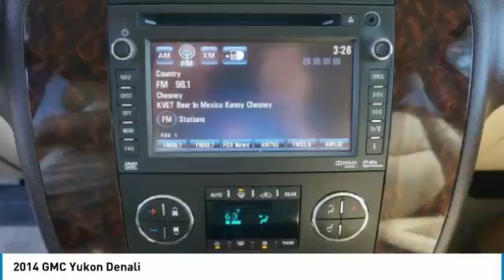2014 GMC Yukon C180565A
2014 GMC YUKON Austin, TX
Stock# C180565A

Covert Cadillac
11750 Research Blvd Suite B

CERTIFIED PRE-OWNED! Limited protection for 6 years/100,000 miles from in service date* 172-point inspection by a Cadillac Certified Technician*24 hours Roadside Assistance*Courtesy Transportation*$50 Deductible & Fully Transferable.
ALL WHEEL DRIVE! *Low Miles* *Carfax One Owner - Carfax Guarantee* *This 2014 GMC Yukon Denali* *Bluetooth* *Navigation* *Leather Seats* *Cooled Front Seats* *Auto Climate Control* *Satellite Radio* *Multi-Zone Air Conditioning* *Backup Camera* *Hard Drive Media Storage* *Please let us help you with Finding the ideal New, Used, or Certified vehicle, -Covert Cadillac prides itself on value pricing its vehicles and exceeding all customer expectations! The next step?